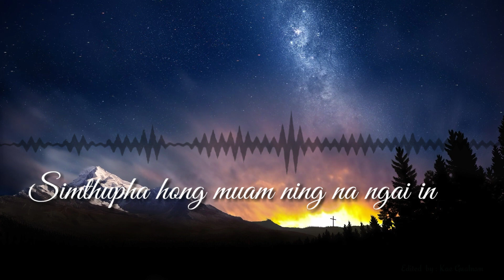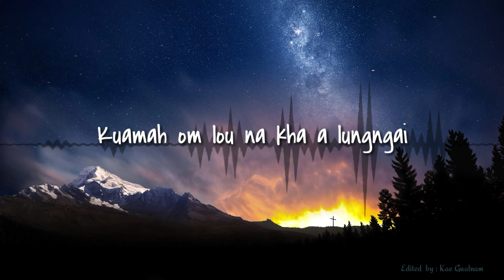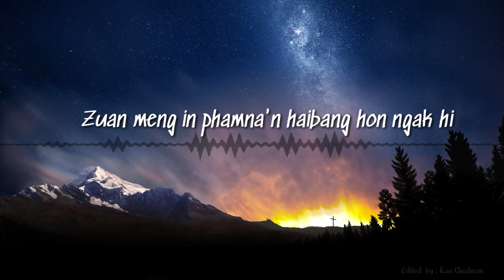Ziinmang Henkol (Karaoke with Lyrics)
Ziinmang Henkol

Phuak : K Thangchinlian

Ziinmang henkol bun a mimbang thum in
Suahtak ut lelliang kisa'n na om maw
Simthupha hong muam ning na ngai in
Kalvary ah zohna simthupha

      Tua a Pathian sisan hong luangkhia
      Khelhna pan nang leh kei hon sawpsiang ding in
      Lailung muang tutkhawl lai ding na hiam?
      Zuan meng in phamna'n haibang hon ngak hi

Panpihtu ngai a om in na mau a
Kuamah om lou na kha a lungngai maw
Na theihlouh thu khat om hi unau
Toupa'n khros ah nang di'n zouta

Tuanglam sikkhial lou kuamah om kei hang
Eden khelhna toh piang khawm vek ihi
Hizong miteng ngaihdamna kiching
Kalvary ah Jesu kiang' om hi